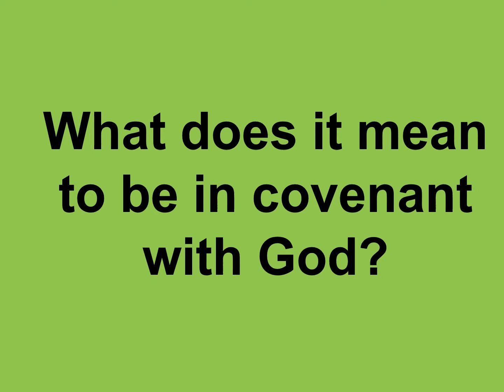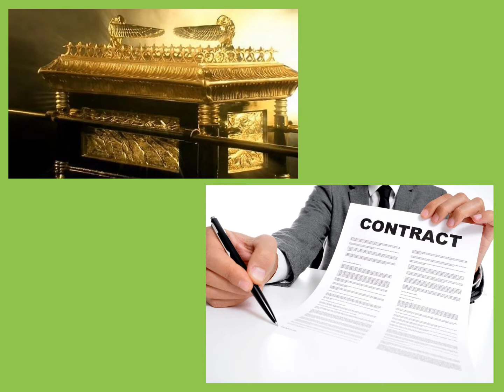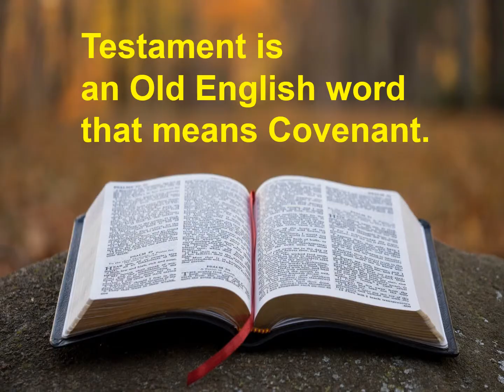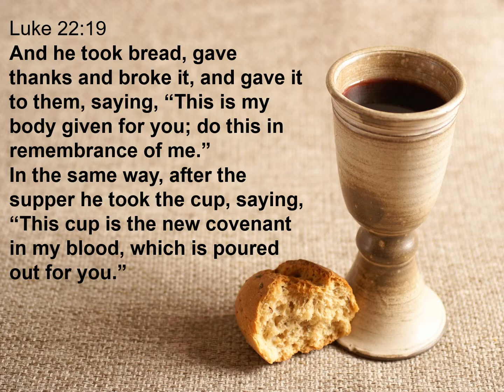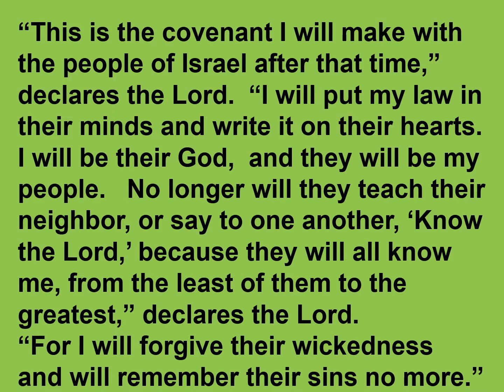2019 06 16 in Covenant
In Covenant
by Rev. Dr. Lawrence D. Jameson

This sermon explains what it means to be in covenant with God.  It was preached by the Rev. Dr. Lawrence D. Jameson on Sunday, June 16, 2019 at Prospect, Trinity, and Asbury United Methodist Churches in Harrington, Delaware. The Bible verses discussed in this sermon are found in Jeremiah 31:31-34 and Luke 22:19-20. Some key concepts discussed are that the word Testament is an Old English word for covenant, and that is what the Old and New Testaments describe. There are four things that Biblical covenants have in common: 1) they are God's idea, 2) they last forever, 3) each one is given a visible sign, and 4) there is always a sacrifice. The practical application is that when we come under conviction God renews his covenant relationship with us.

In Covenant is the seventh in a 2019 series of nine sermons:
Words that Describe a Christian

May 5  Born Again  John 3:1-17  1 John 5:12    2 Cor 5:17
May 12 Justified   Rom 3:23-28, 8:33-34  John 5:24
May 19 Saved       John 3:16     Acts 16:30-31
May 26 Redeemed 1 Pet 1:18-19, 1 Tim 2:5-6, Matthew 20:28
June 2 Spirit Filled   1 Corinthians 3:16    Ephesians 3:14-19   John 14:23
June 9  Adopted    Romans 8:14-17    Galatians 4:4-7   Matthew 18:1-5
June 16 In Covenant   Jeremiah 31:31-34   Luke 22:19-20
June 23 Made Friends  John 15:15      James 4:4
June 30 Holy       1 Thess 5:23     Heb 12:14